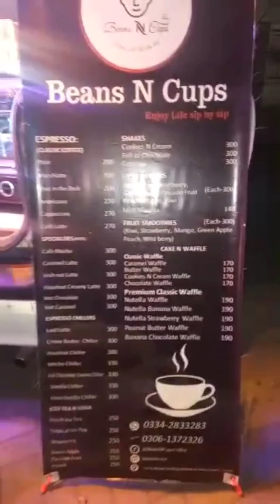Coffee Shop In A Car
Location

MM Alam Road Gulberg 3 Lahore Pakistan